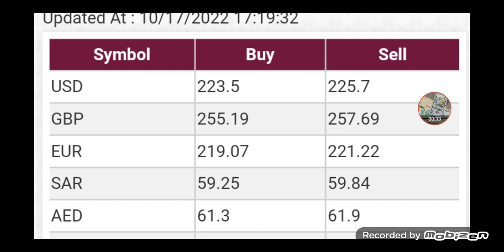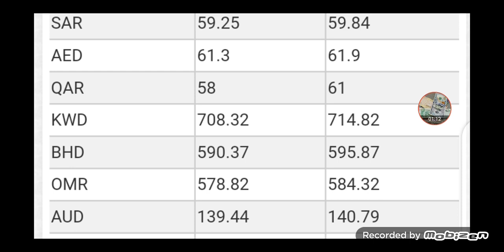Iraqi Dinar Exchange Rates | pak rupee | US Dollar Exchange Rate | dubai / saudi